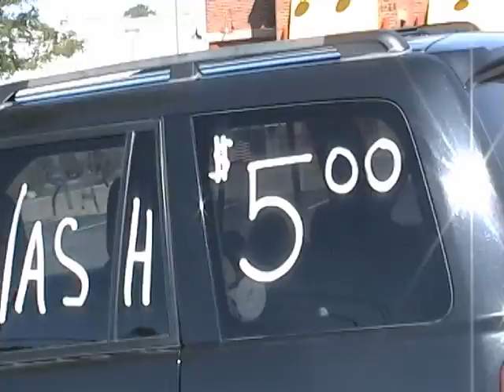Storm Baseball Team Fund Raiser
The team got together on this fine autumn day to raise some money by washing cars.